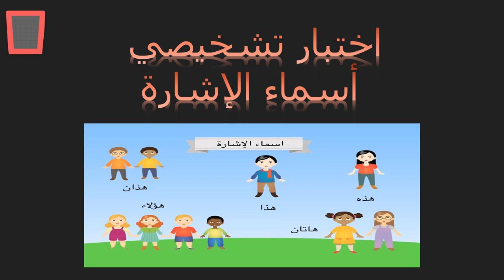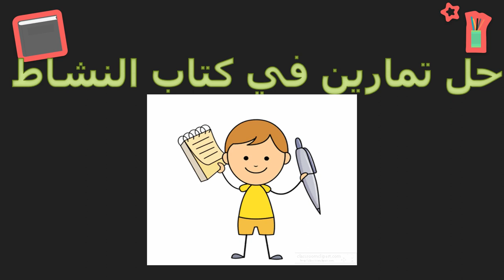فيديو الاسبوع الثالث - الفصل الثاني - المستوى الثاني - المعلمة ريما خريس